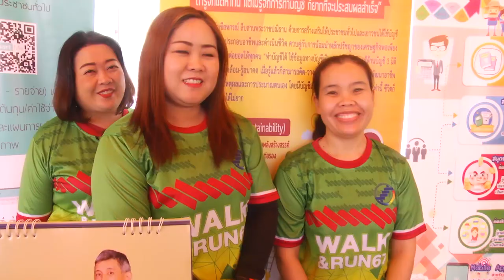จ.สกลนคร จัดงานวันสหกรณ์แห่งชาติ ปี 67 “108 ปี สหกรณ์ไทย สร้างสรรค์เศรษฐกิจ พัฒนาคุณภาพชีวิตประชาชน"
จังหวัดสกลนคร จัดพิธีวางพานพุ่มถวายสักการะ พระราชวรวงศ์เธอกรมหมื่นพิทยาลงกรณ์ พระบิดาแห่งการสหกรณ์ไทย เนื่องในโอกาสครบรอบ 108 ปี สหกรณ์ไทย สร้างสรรค์เศรษฐกิจ พัฒนาคุณภาพชีวิตประชาชน

วันนี้ (26 ก.พ. 2567) จังหวัดสกลนคร  โดยขบวนการสหกรณ์ในจังหวัดสกลนคร และหน่วยงานที่เกี่ยวข้อง ได้จัดงานวันสหกรณ์แห่งชาติ จังหวัดสกลนคร ประจำปี 2567  ณ บริเวณห้องประชุมถนอมจันทร์เปล่ง กองกำกับการตำรวจตระเวนชายแดนที่ 23  ค่ายศรีสกุลวงศ์  อำเภอเมืองสกลนคร จังหวัดสกลนคร   โดยมี นายณัฐวัสส์  วิริยานภาภรณ์ ผู้ว่าราชการจังหวัดสกลนคร  เป็นประธานพิธีวางพานพุ่มถวายสักการะ และกล่าวสดุดี พระราชวรวงศ์เธอ กรมหมื่นพิทยาลงกรณ์ พระบิดาแห่งการสหกรณ์ไทย เนื่องในโอกาสครบรอบ 108 ปี สหกรณ์ไทย   พร้อมอ่านสารนายกรัฐมนตรีเนื่องในวันสหกรณ์แห่งชาติ ประจำปี 2567    มีนายธานี ก่อบุญ ประธานเครือข่ายสหกรณ์และกลุ่มเกษตรกรจังหวัดสกลนคร นำกลุ่มสมาชิกและเครือข่ายเข้าร่วมงาน  กว่า 600 คน

นางยุพดี สารทอง  สหกรณ์จังหวัดสกลนคร   กล่าวว่า  ด้วยวันที่ 26 กุมภาพันธ์ ของทุกปี เป็นวันที่ชาวสหกรณ์ไทย พร้อมรวมใจกันน้อมรำลึกถึงพระกรุณาธิคุณของพระราชวรวงศ์เธอกรมหมื่นพิทยาลงกรณ์ ที่ทรงริเริ่ม ทดลองจัดตั้งสหกรณ์

วัดจันทร์ ไม่จำกัดสินใช้ ขึ้น ที่จังหวัดพิษณุโลก เมื่อวันที่ 26 กุมภาพันธ์  2459 และทรงส่งเสริมให้มีการเผยแพร่อุดมการณ์ หลักการ และวิธีการสหกรณ์ ไปทั่วประเทศ อันก่อให้เกิดประโยชน์แก่เกษตรกร และสมาชิกสหกรณ์ได้มีคุณภาพชีวิตที่ดีขึ้น ซึ่งเป็นผลดีต่อการพัฒนาประเทศสืบเนื่องมาโดยตลอด จนครบ 108 ปี สหกรณ์ไทยในวันนี้  ขบวนการสหกรณ์ในจังหวัดสกลนคร  จึงได้ดำเนินการ จัดพิธีวางพานพุ่มถวายสักการะ พระราชวรวงศ์เธอกรมหมื่นพิทยาลงกรณ์ พระบิดาแห่งการสหกรณ์ไทย ด้วยสำนึกในพระกรุณาธิคุณ ที่มีต่อการสหกรณ์ไทยตลอดมา
ปัจจุบัน จังหวัดสกลนครมีสหกรณ์ 89 สหกรณ์  มีสมาชิกทั้งสิ้น 175,283  คน  มีปริมาณธุรกิจรวมของสหกรณ์กว่า  37,967 ล้านบาท    และมีกลุ่มเกษตรกร 77 กลุ่ม  มีสมาชิกทั้งสิ้น 6,135  คน   ปริมาณธุรกิจรวมของกลุ่มเกษตรกร กว่า  241.75 ล้านบาท

โอกาสนี้  นายณัฐวัสส์  วิริยานภาภรณ์ ผู้ว่าราชการจังหวัดสกลนคร  ประธานในพิธี  ได้มอบโล่รางวัลสหกรณ์ดีเด่นในด้านต่างๆ     พร้อมเยี่ยมชมนิทรรศการเผยแพร่ผลงานของขบวนการสหกรณ์ หน่วยงานราชการ และจำหน่ายสินค้าของสหกรณ์ และกลุ่มเกษตรกรจังหวัดสกลนคร

นอกจากนี้ ในภาคเช้า สำนักงานสหกรณ์จังหวัดสกลนคร  ยังได้จัดเสวนาโสเหล่ หัวข้อ "แนวทางการพัฒนาสมรรถนะบุคลากรสหกรณ์ให้ก้าวทันต่อยุคการเปลี่ยนแปลง"   และจัดกิจกรรมเดิน-วิ่ง เพื่อสุขภาพ รวมพลคนสหกรณ์  เพื่อหารายได้สมทบกองทุนพัฒนาสหกรณ์จังหวัดสกลนคร   โดยมีสมาชิกสหกรณ์ และเครือข่าย สนใจเข้าร่วมกิจกรรมกว่า 500  คน